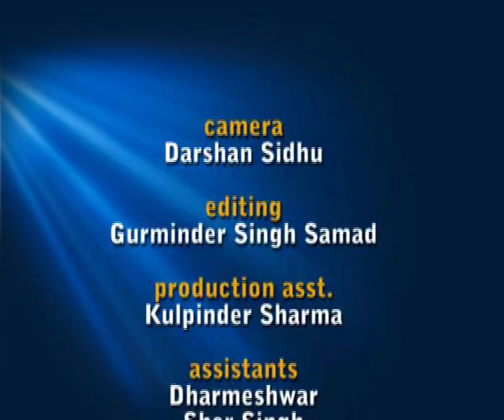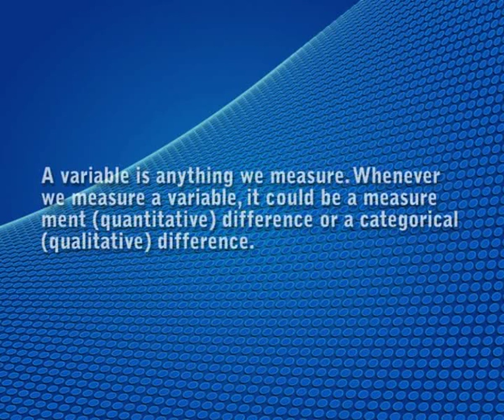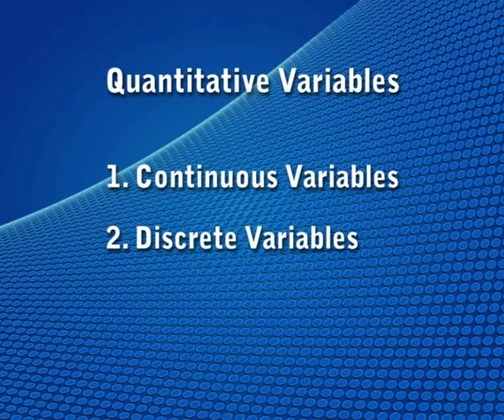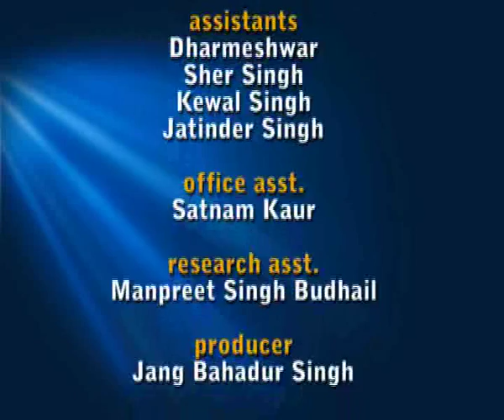Dr. Damanjit Sandhu, Expert Lecture on Statistics in Psychology part 2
Statistics in Psychology, what actually it means, how actually it is related to psychology and types of statistics in psychology are discussed in detail by Dr. Damanjit Sandhu, Professor Psychology Department, Punjabi University, Patiala.